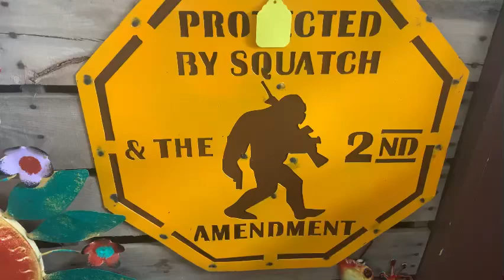port hope mercantile store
We stopped to see Port Hope Mi in the thumb of our state. We had to check out this store! I’m glad we did! Super cute fun store to see!